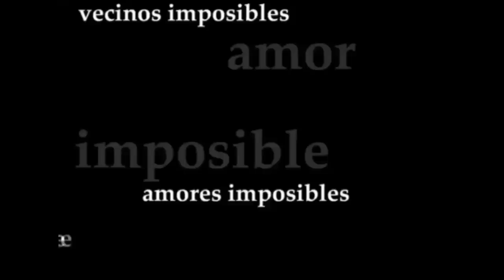My Lovely Neighbors - Trailer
A very modest family suddenly strikes it rich leaving their old neighborhood behind to move into a fabulous house in an upper-class residential area. Their lives change radically overnight, not to mention those of their new neighbors. My Lovely Neighbors is a family comedy in which two very different styles of life and way of living come together: the rich snobs versus the nouveaux riche slobs.